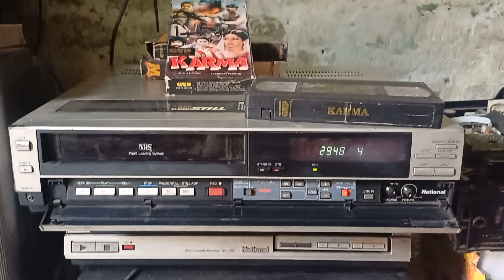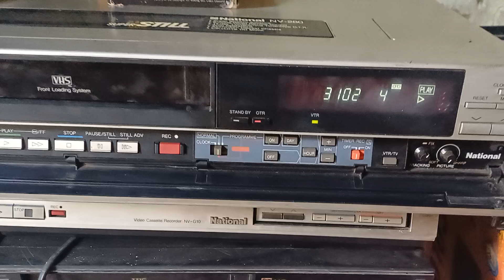National nv 280vcr sell 9541440400